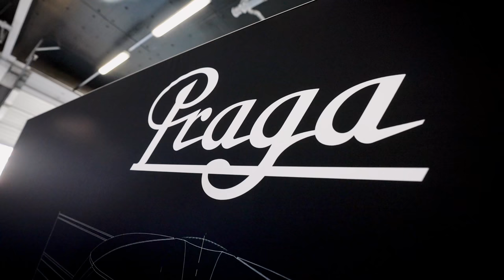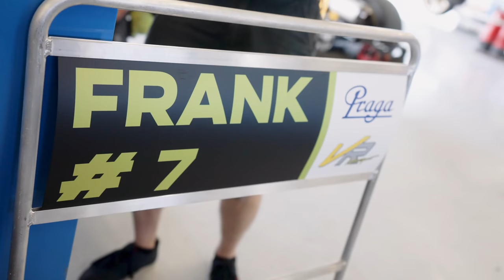Introducing My 1-Off Praga R1 Track Car On It’s Debut Race!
This is my Praga R1 racing car! A high-downforce, 380hp aero car specifically designed for racing! Today we are at Silverstone with Jimmy Broadbent on the build up to our first race!

Follow @JimmyBroadbent